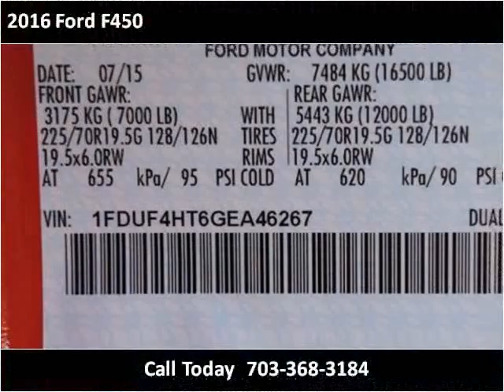2016 Ford F450 New Cars Manassas VA